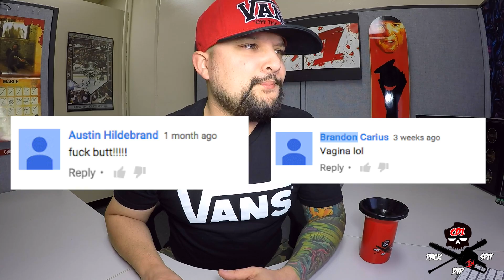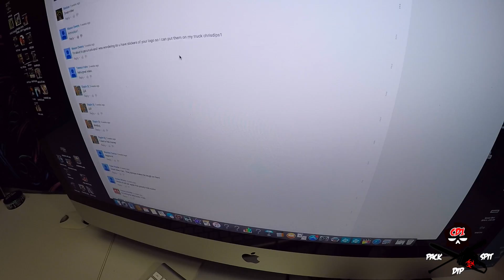Stokers Wintergreen is TITS MONEY!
OhioCountry on Instagram and Vine

My Life for Hire/ A Day to Remember.